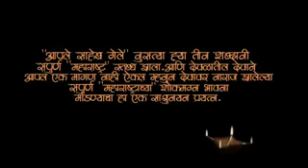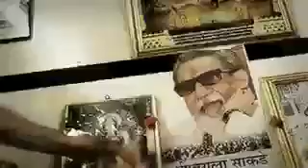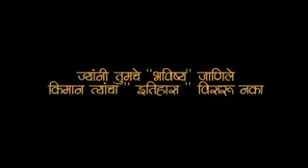September 18, 2019